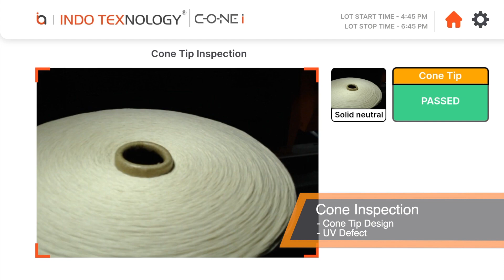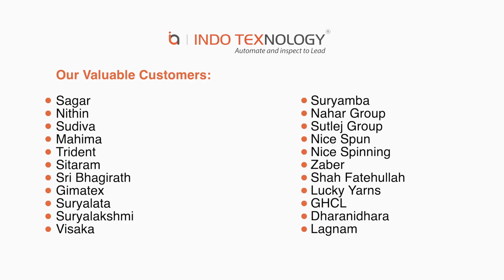Auto Cone Pack - Bag Packing System at Lucky Yarn Tex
Automatic cone packing system with computer vision based cone inspection system at Lucky Yarn Tex.

- Complete weight control of packed cones/bobbins.
- Computer vision based cone inspection system to detect count mix-ups, UV defects, and stitches defect.
- Packing data integrated to ERP or MIS.
- Individual wrapping of polythene cones.
- Placing of cones into required format for box, bag, and pallet.
- Tapping, strapping, and barcode labelling.